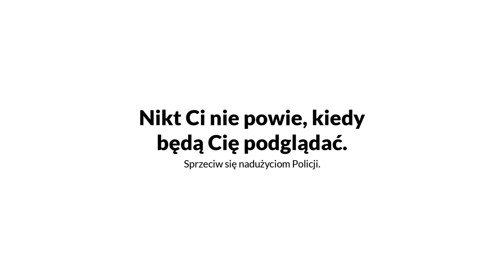Kto może być inwigilowany?I Piotr Niemczyk I ekspert ds. służb I Historie inwigilowanych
Tracker pod samochodem, stała obserwacja, billingi… To nie film szpiegowski, ale codzienność wielu osób zaangażowanych społecznie. Zapraszamy na cykl prawdziwych opowieści o inwigilacji w Polsce.

Sprzeciw się nadużyciom policji.
Walcz z nami o kontrolę nad inwigilacją.
Wejdź na i podpisz petycję.
Występują: Piotr Niemczyk, były zastępca szefa wywiadu, wieloletni ekspert komisji ds. służb specjalnych
Koncept kreatywny kampanii: Ineksprymable Nieagencja
Produkcja „Historii inwigilowanych”: Twin.Digital Collective
Wsparcie PR kampanii: Pacyfika
Kampania „Podsłuch jak się patrzy” realizowana jest z dotacji programu Aktywni Obywatele – Fundusz Krajowy finansowanego przez Islandię, Liechtenstein i Norwegię w ramach Funduszy EOG.